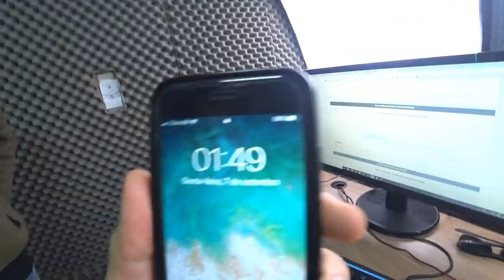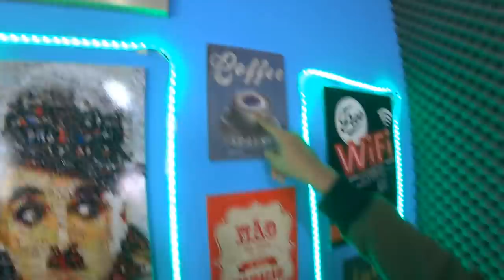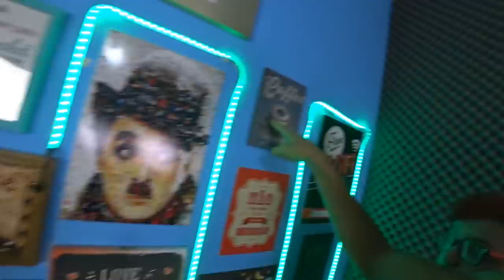QUEM DORMIR PRIMEIRO PERDE! ft. Mamute Congelado